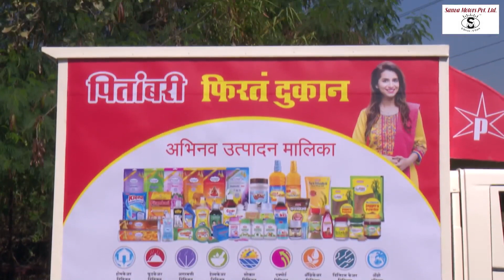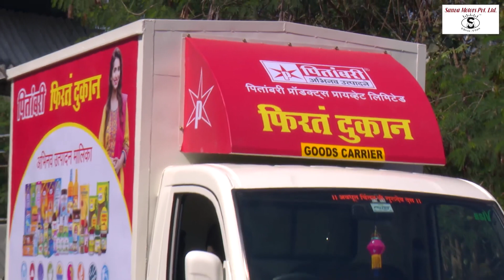Video Pitambari Display Van